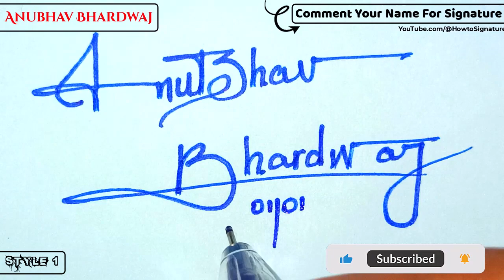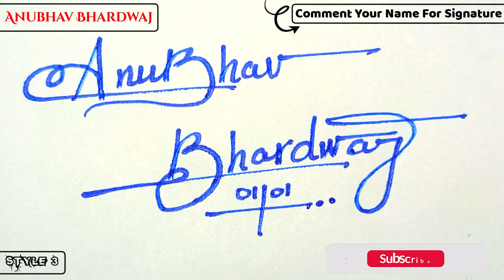✔️ Anubhav Bhardwaj Name Signature Style Request Done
Hey guys!
In this video I will show you how to make a signature of ✔️ Anubhav Bhardwaj Name Signature Style Request Done